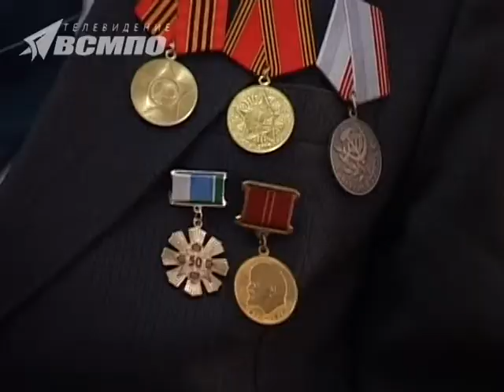Юбилейные медали торжественно вручили ветеранам ВСМПО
Юбилейные награды, учреждённые указом Президента Российской Федерации, будут вручаться весь апрель. На днях их в торжественной обстановке Дворца культуры получили ветераны, работавшие на ВСМПО.